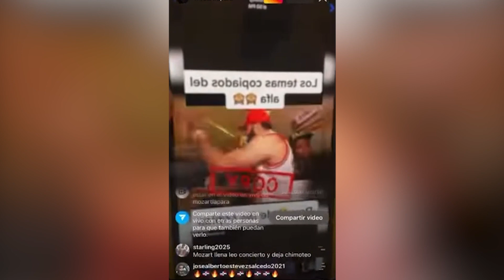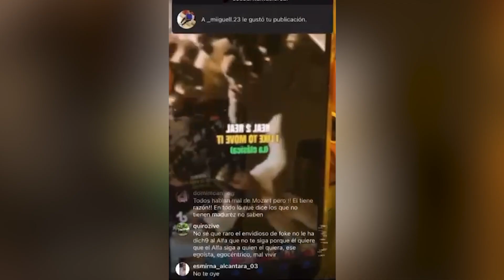ANALISIS JOCOSO- NUEVO REBU DE ROCHY AHORA EN PELICULA